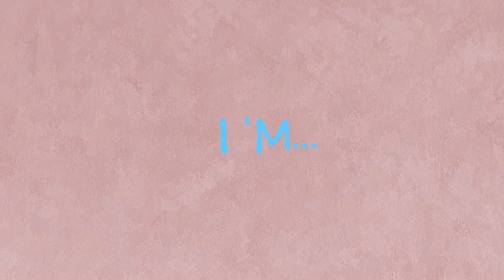I'm - Kyle Motsinger (Featuring Sutton Lee Seymour)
Video Directed & Edited by Tyler William Milliron (Milliron Studios)
Makeup by Kenneth Griffin (Perspective Beats)

Song Written and Produced by Kyle Motsinger
Recorded by Mathew Aidekman and Cedar Apffel
Mixed by Ryan Howe
Mastered by Jack Miele